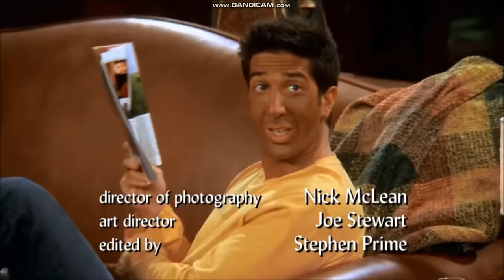Friends- Embarrassing & awkward moments (Part 2)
This is second part of Friends embarrassing moments. If this video goes well, I will uploud Part 3.